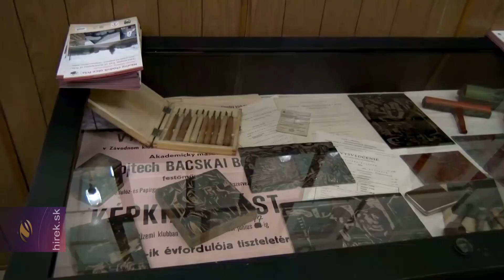Bacskai Béla festőművészre emlékeztek szülőfalujában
Perse. A persei születésű, füleki gyári munkásból lett festőművészről, minden évben megemlékeznek szülőfalujában. Idén koszorúzással, kiállítással és kultúrműsorral tisztelegtek Bacskai Béla emléke előtt. A megemlékezést 1988 óta évente rendszeresen megszervezik a faluban.